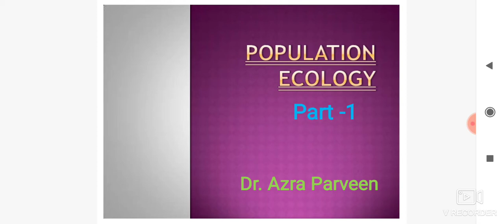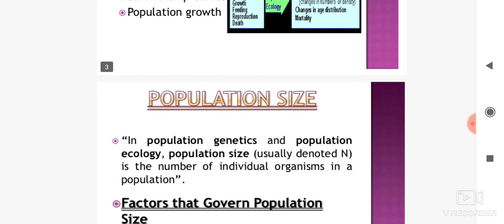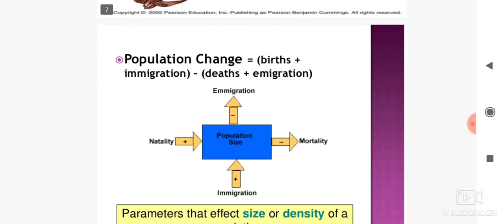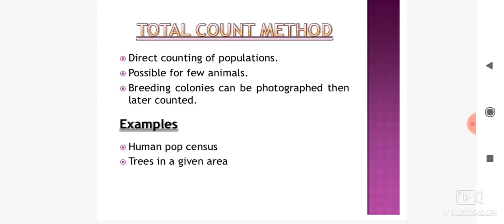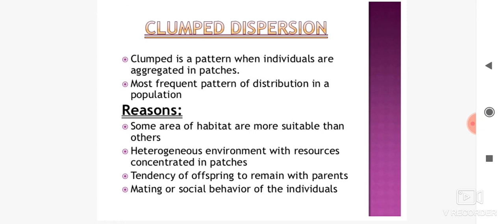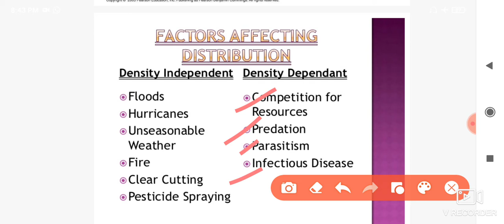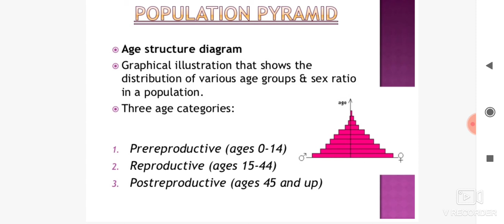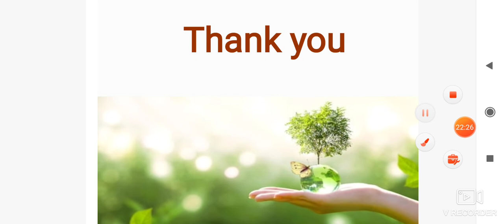Population ecology part -1(BSc. III Year,Zoology,Paper -2)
Ecology